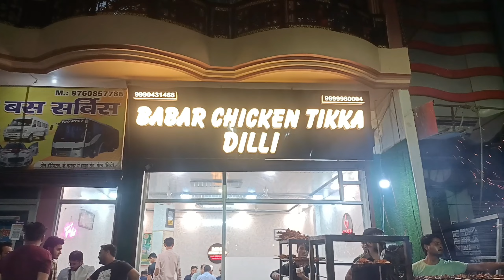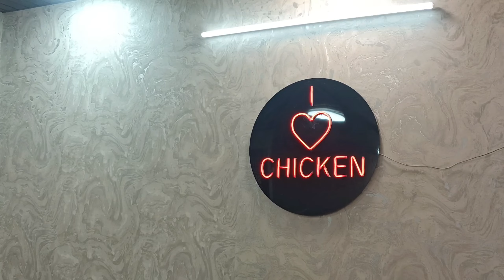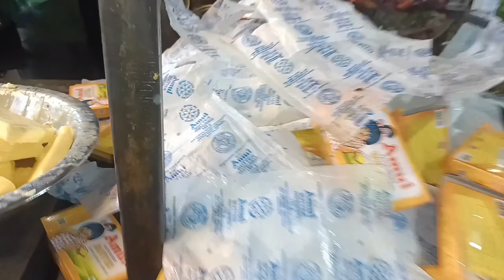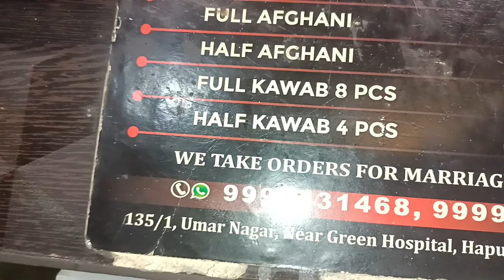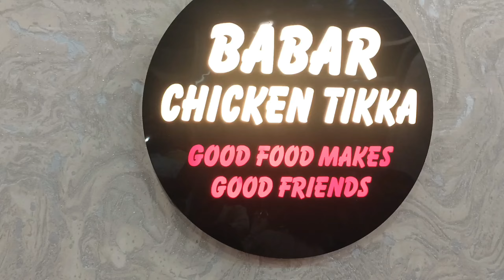दिल्ली वाले Aslam butter chicken ki takkar ka butter chiken🌶️🥰बाबर chiken tikka🔥the real meerut🥰